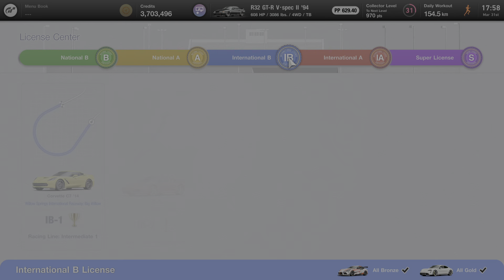Gran Turismo 7_20220331175827